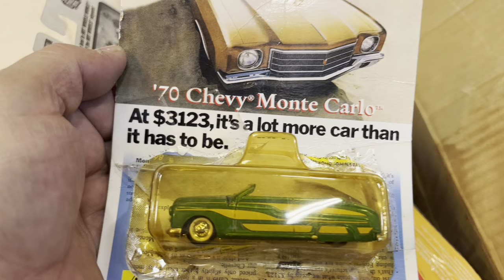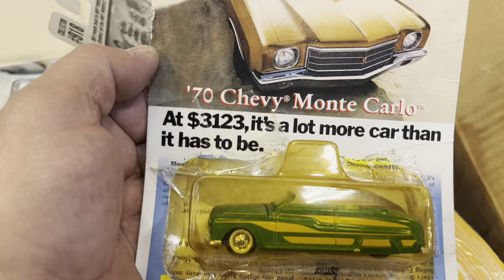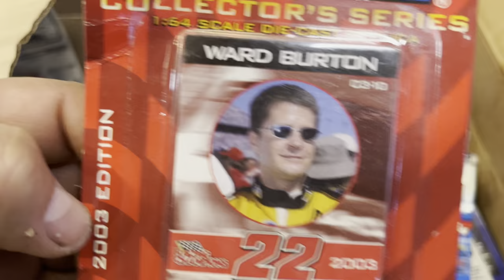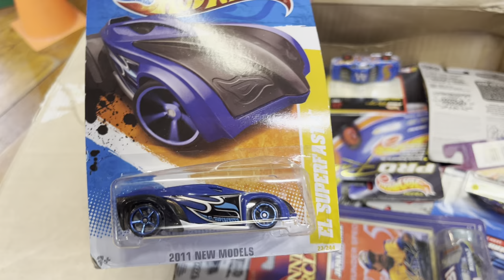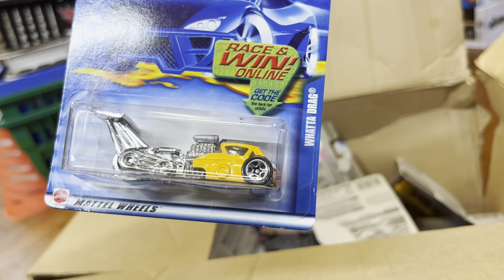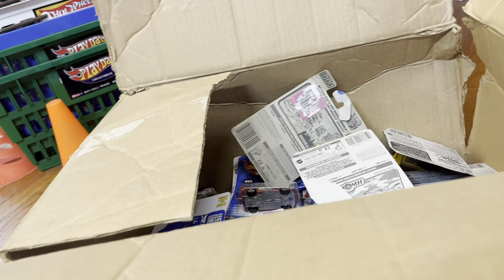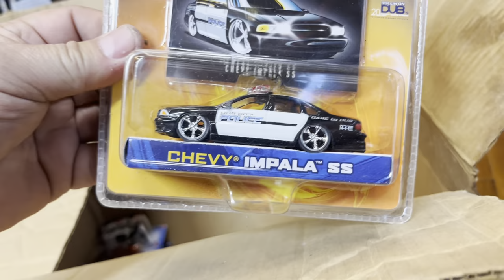Playdays Collectibles Wednesday afternoon Hotwheels show and tell. 4.19.23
Ok ok it’s time for another Hotwheels show and tell. Let’s check out some Hotwheels goodies. Playdays Collectibles is now open!. We are all equal!. Safety first!. Please keep using all safety precautions at all times!. Thank you for your business and support. Don’t forget to visit my YouTube channel